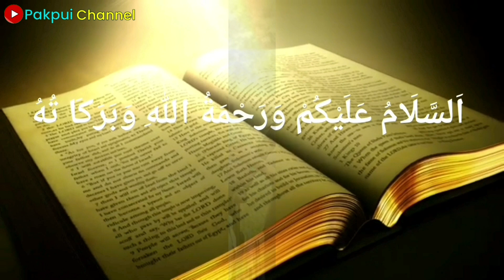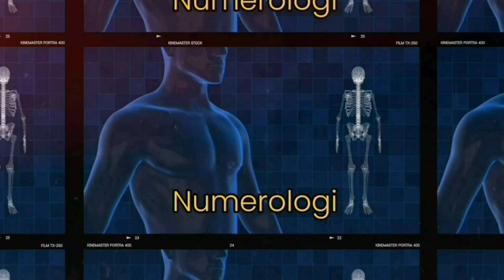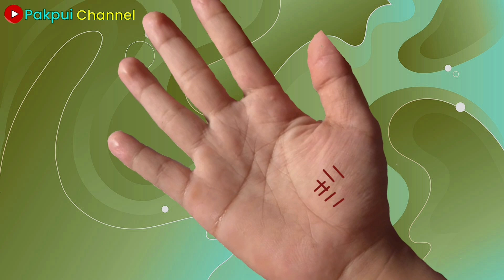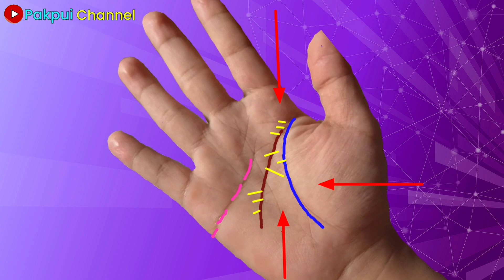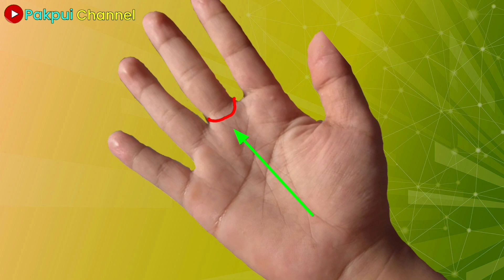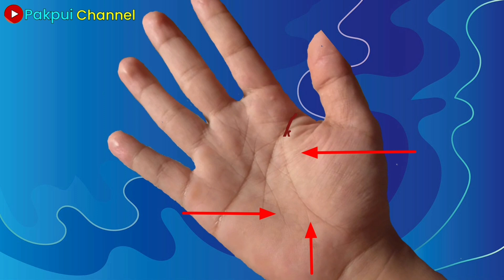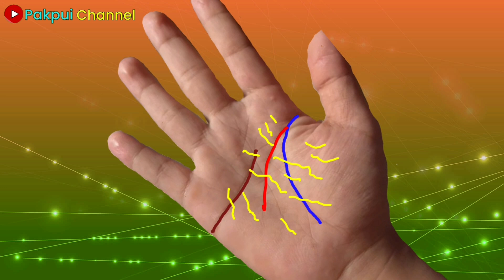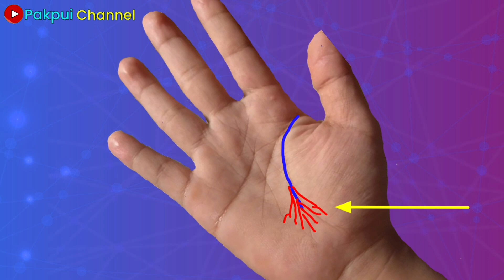Bentuk Garis Tangan Yang Sering Membuat SIAL PEMILIKNYA❗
Beberapa bentuk garis tangan dan tanda yang ada di telapak tangan ini selalu membuat sial pemiliknya karena garis tangan tersebut adalah bentuk garis tangan buruk atau sial sehingga orang yang memilikinya sering mengalami banyak ujian dan cobaan hidup yang berat, beberapa tanda yang ada di telapak tangan juga menjadi tanda ketidakberuntungan bagi pemiliknya. Pada umumnya orang yang memilikinya sering mendapatkan musibah dan ujian berat dalam perjalanan hidup bahkan terkadang musibah yang di hadapi datangnya bertubi tubi mulai dari rumah tangga yang berantakan, karir berhenti, sulit mendapatkan pekerjaan, bisnis bangkrut hingga kondisi kesehatan fisik yang sering terganggu. Untuk lebih jelasnya silahkan simak dan ikuti videonya di pakpui channel